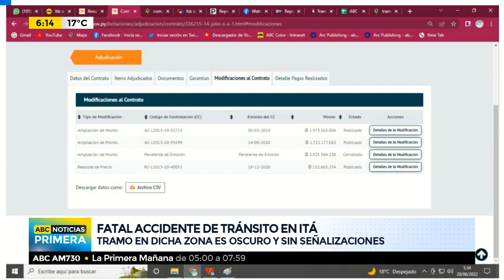Adolescente muere por viajar en carrocería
Cinco personas iban en el vehículo, solo un menor de edad, de Yaguarón hacia la compañía Arrua’i de Itá, dos en la cabina y tres en la carrocería, de los cuales dos lograron salvarse por saltar antes del impacto. Los cuatro sobrevivientes, incluido el chofer, resultaron con heridas leves. El adolescente de 16 años que viajaba en la carrocería falleció luego de que el vehículo volcara en una pronunciada curva.   El propietario de la empresa, identificado como Óscar Daniel Bogarín, se puso a disposición del Ministerio Público y habría admitido ser consciente del trabajo realizado por el ahora fallecido. Tramo de dicha esquina es oscuro y sin señalizaciones